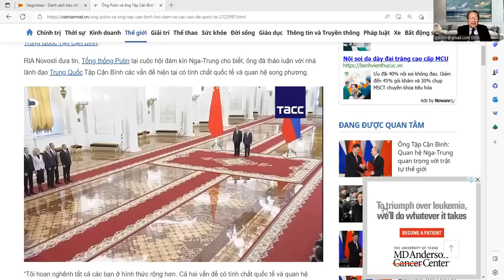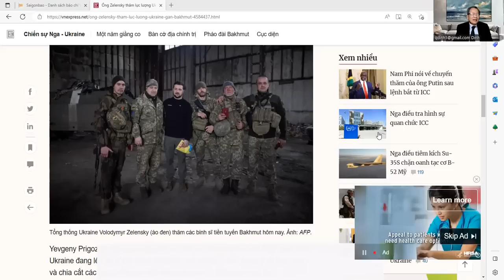Ts Đinh X.Quân : Trump sẽ bị truy tố , chờ đợi biểu tình như 6/1/2021 sẽ không xảy ra .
+ Sau 40 năm Donald Trump đã vướt qua nhiều thử thách pháp lý  ,nhưng lần nầy ông đang đối diện với cáo buộc hình sự tại quận Manhattan New York . Dù Trump kêu gọi cử tri Maga xuống đường cứu ông nhưng vô vọng.
+ Tập cận Bình một lãnh tụ độc tài Châu Á chủ trương cướp Biển Đảo đi găp Putin Tội Phạm chiến tranh ,cướp đất Uk .2 tên cướp gặp nhau ..Sự kiện nầy bị lu mờ khi Fumio Kishida bất ngờ thăm Kiev và tt Zelensky ..